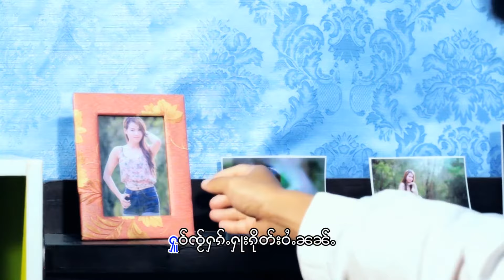ၸၢႆးသႅင်ႁၵ်ႉ - ပၢၼ်ၵူၼ်းၼင်ႇၵဝ် (Official MV) จายแสงฮัก - อย่าส่อนว่าจายพิด (TaiMusic)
ပၢၼ်ၵူၼ်းၼင်ႇၵဝ် (Official MV)
တႅမ်ႈ - ၸၢႆးသႅင်ႁၵ်ႉ
ႁွင်ႉ - ၸၢႆးသႅင်ႁၵ်ႉ